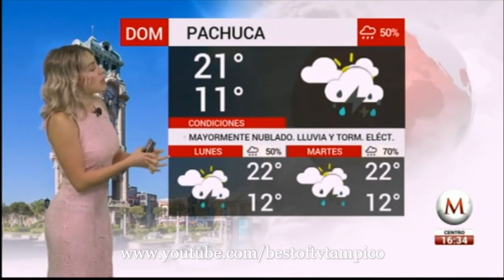Jessica de Luna 30 Mayo 2020